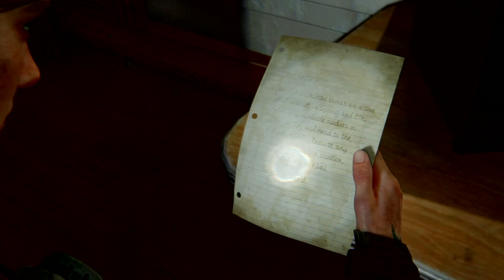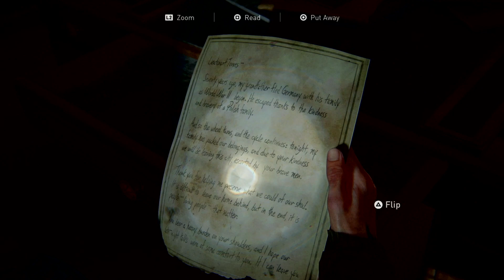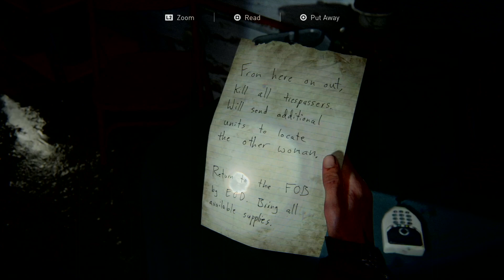The Last of Us 2 | Ellie Story | Seattle | Day 1 (Part 2) | Part 8 | Walkthrough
Downtown
Eastbrook Elementary
Capitol Hill